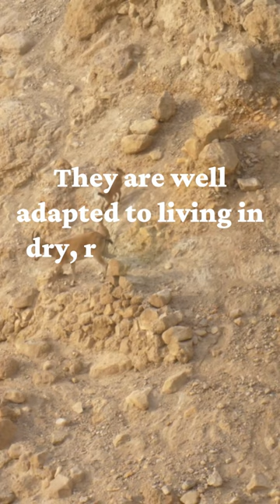shorts youtubeshorts nubiangoats animals africa knowledgeincubator1